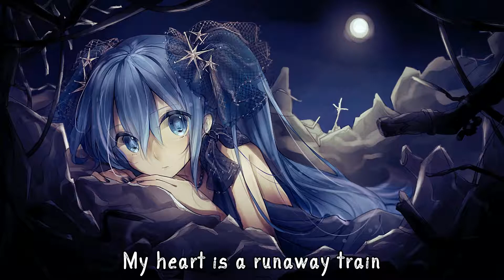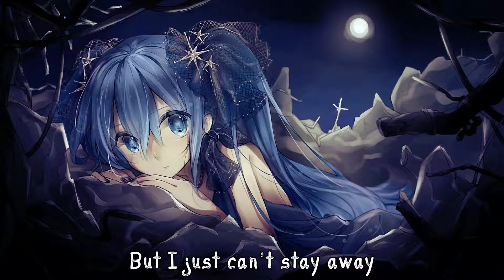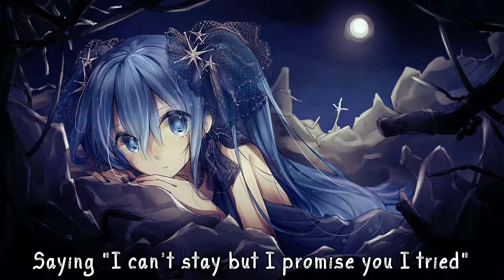Nightcore - Runaway Train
♫ Song: Runaway Train by Beth Crowley

If you would like to request a song or a background removal, please send an e-mail to: